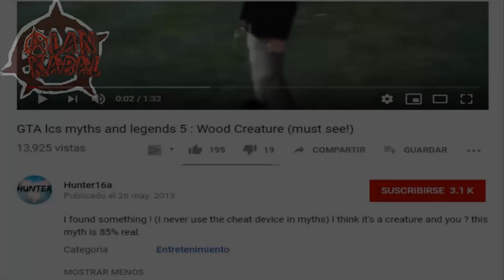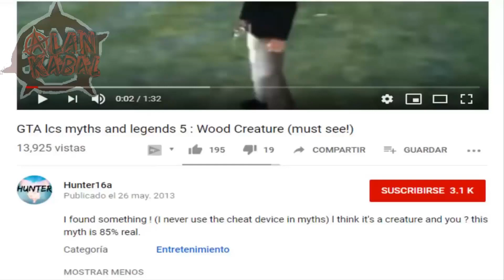EL ICEBERG DE GTA LIBERTY CITY STORIES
Bienvendios sean todos a el iceberg de gta liberty city stories

? 22:48

ambientación musical final: Forgotten - Repulsive
algunos fragmentos de vídeo de LegacyHorizon